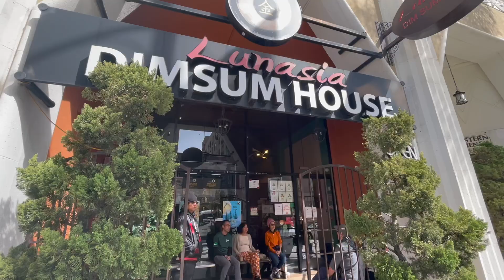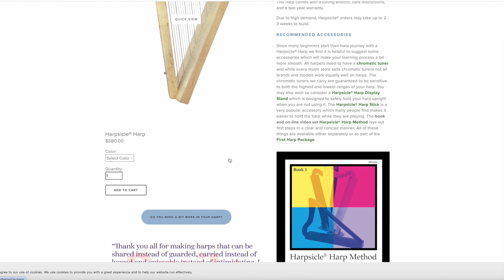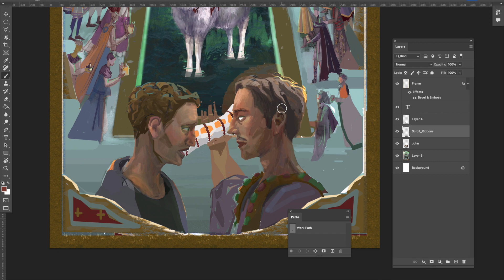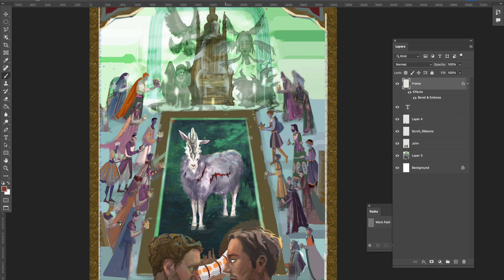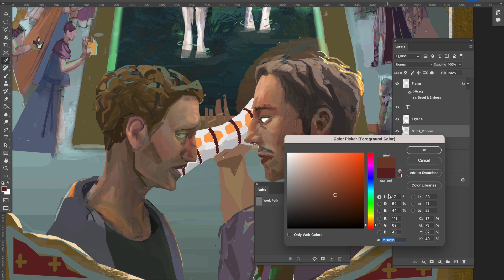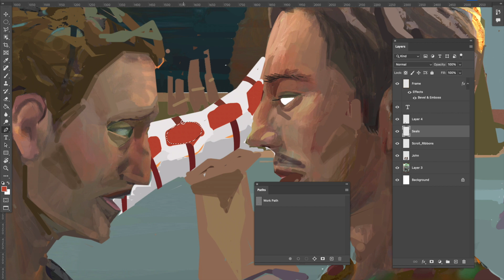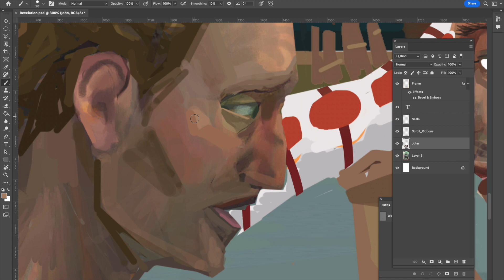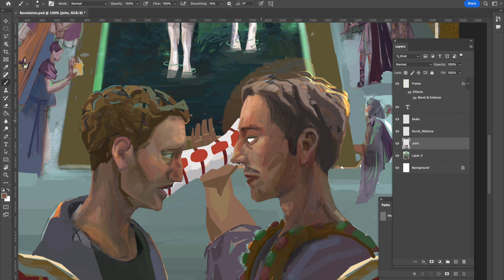Dim Sum and John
Les Mis, Dim Sum, Harps, and painting John... regular week :)